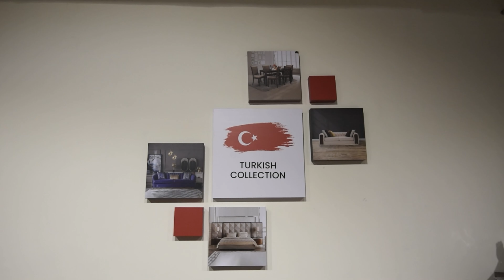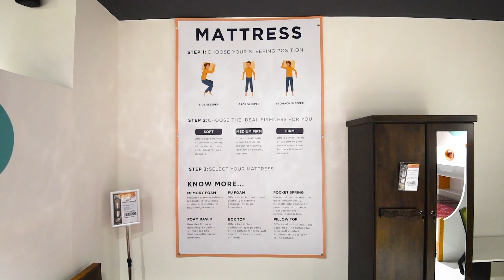Royaloak Furniture Tirunelveli